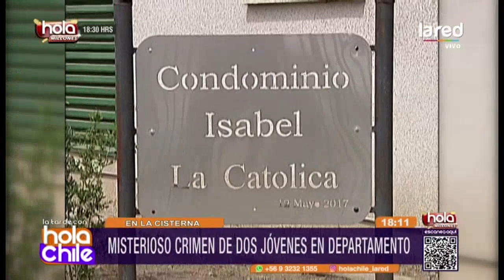Crimen e incendio intencional: El homicidio sin resolver de 2 jóvenes en La Cisterna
El 17 de septiembre de este año, Marcelo Cea y Jorge Ruiz, quienes compartían departamento, invitaron a un sujeto conocido, sin embargo tras este encuentro, el inmueble resultó incendiado y con el cuerpo de sus moradores fallecidos. La Fiscalía Sur busca determinar las causas de estas muertes, donde ya se configura la intervención de terceros.